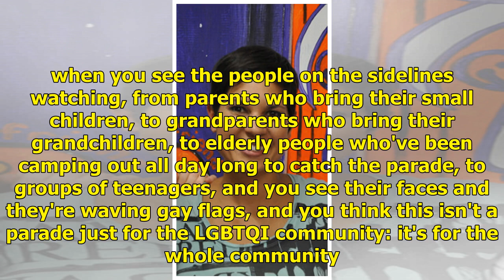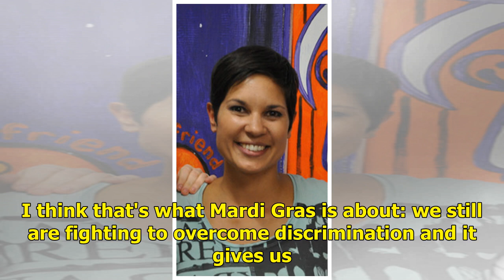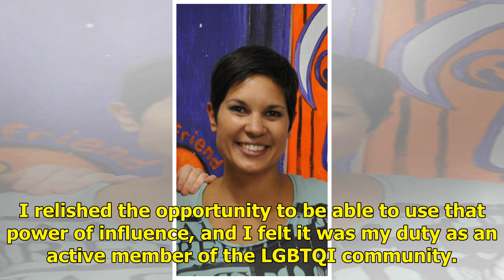Mardi Gras has a special meaning for Ten newsreader Neralda Jacobs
So you have been on site to watch it live before. Yes: the first time I came over to watch it I was 21 years old – I'm 43 now. I had only just come out, so it was like a pilgrimage after freshly coming out and realising my true self. It was just incredible to see so many like-minded people and to fe...